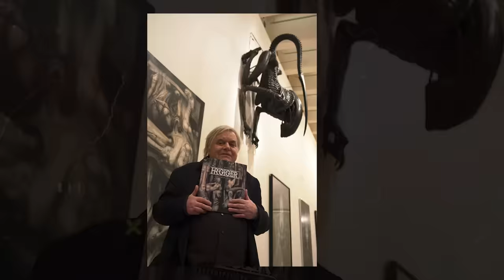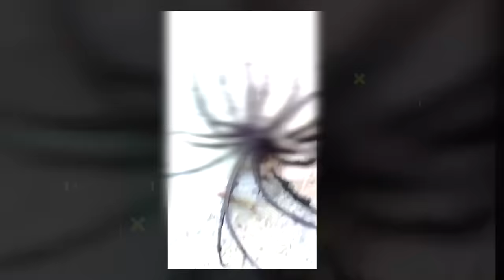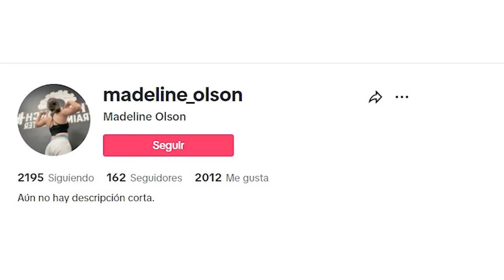20 Criaturas Más Extrañas Atrapadas Por Personas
Episodio 28: 20 Criaturas Más Extrañas Atrapadas Por Personas

El mundo está lleno de animales extraños que aún no hemos descubierto, es por lo que de vez en cuando los seres humanos se han topado de frente con este tipo de criaturas inexplicables.

Subo videos cada semana